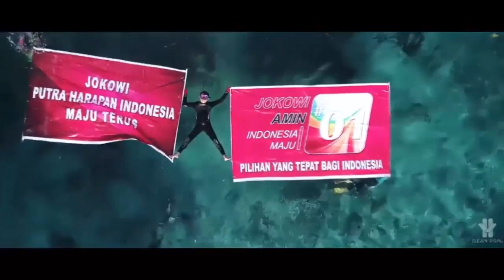Keuntungan-keuntungan bila Habib Rizieq Dipulangkan?